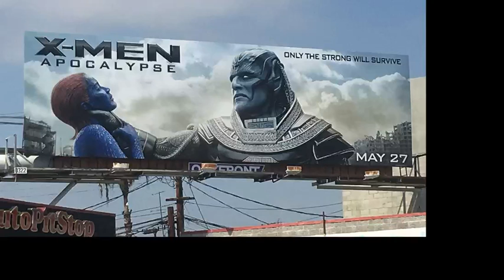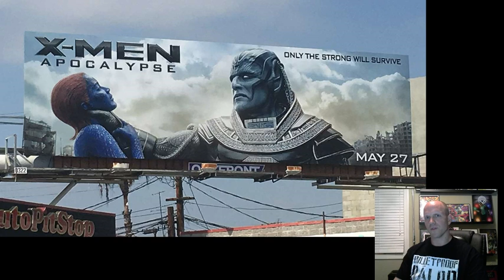The Controversial Xmen Apocalype Ad